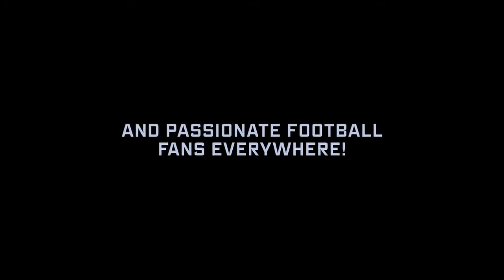Room of Silence. Seahawks replica.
Challenge
FOX Sports Brazil had a big challenge – grab sports fans attention and build awareness for the channel. How could we show that with FOX Sports – especially during a championship final! – football could be even more exciting?

Output
We invited 5 Flamengo fans – a Brazilian club – to watch a championship final together. But we had a little challenge: they could win 50 000 USD if they’d watch the entire game in silence… They couldn’t.

The idea was so over the top that Fox Sports replicated it with Seahawks fans during a NFL match. The video had 8 million views in Brazil. In the USA, the media made curious comments such as: “Simple and diabolical – USA Today”, “Here’s where the fun begins – CBSsports.com“, “Cruel but hilarious – Yahoo! Sports”.

Great ideas cannot be silenced.